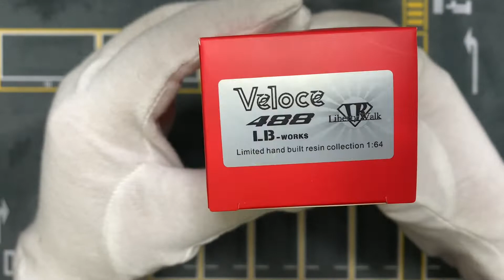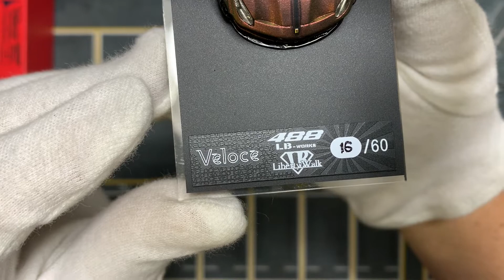Unboxing Ferrari 488 LB-Works. Edicion limitada 16 de 60